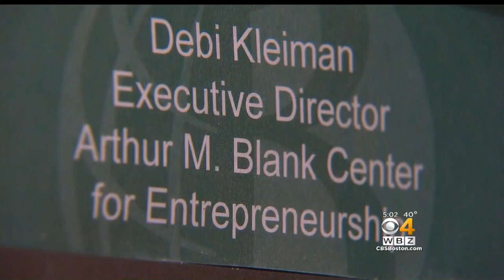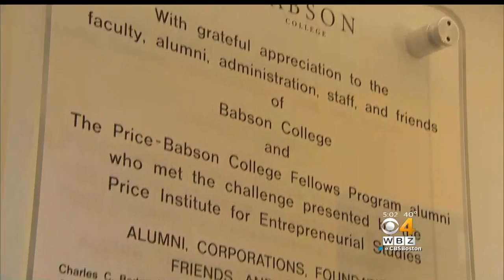Babson Employee Has Split Loyalty To Patriots And Falcons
Debi Kleiman is a die-hard Patriots fan, but her workplace has a strong connection to the Falcons.